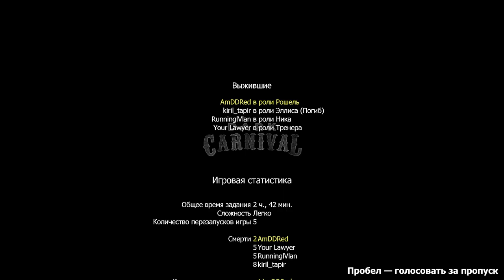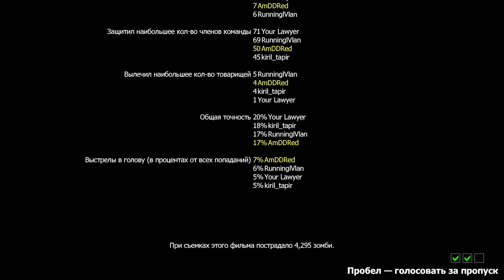Проба игры - Left 4 Dead 2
= Краткое содержание =
В этот раз я спонтанно поиграл с компанией свежих игроков в L4D2, заодно вспомнил и оценил, как же игра сохранилась по сей день.
Как мне кажется, несколько устарела, есть механики из 2000ых, которые уже не используются - многие элементы геймдизайна были расширены и улучшены в последователях лефтача, и каких-то фишек уже не хватает. Но играется она до сих пор весело, и требует кооперации даже на малых сложностях, это у неё не отнять.
Хотя, конечно, про "живее всех живых" я несколько преувеличил, т.к. найти матч на "Реализм" я не нашёл, к примеру. Поэтому, выглядит так, что надо приходить со своей командой. И уже тогда можно будет наслаждаться уже классикой кооперативостроения. :)

= Таймкоды =
00:00 - первый заход, сложность "Средне"
16:45 - второй заход, сложность "Средне"
29:25 - первый заход, сложность "Легко"
43:20 - следующая карта, "Мрачный карнавал - 4: Сараи"
57:40 - следующая карта, "Мрачный карнавал - 5: Концерт"
1:08:15 - титры
1:10:00 - небольшое обобщение